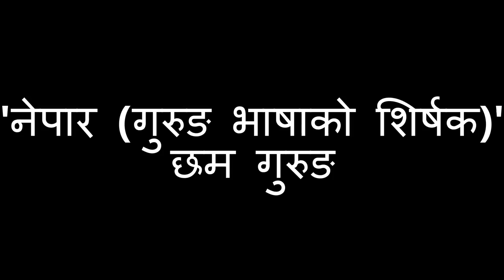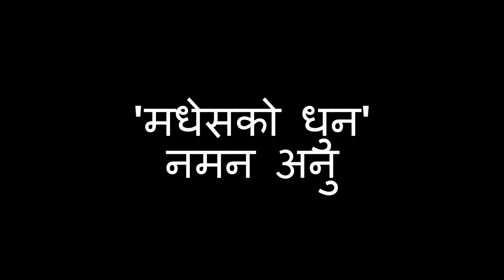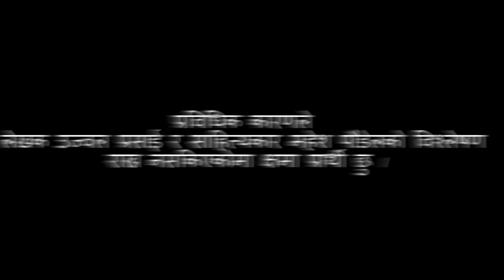Literature and Society (समाज र साहित्य) : समाजशास्त्रीय छलफल श्रंखला- कविता तथा छलफल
Public Discussion on 'Literature and Society '
Organized by : Central Department of Sociology, Tribhuvan University,  Kirtipur
Happened date : Sunday, 11 Bhadra 2074 (27 August 2017)
Room No. 117, Clock Tower, Kirtipur
Speakers:
Mahesh Paudel, Ujjawal Prasai, Rajan Mukarung, Chaitanya Mishra

Poem Recitation:
Avaya Shrestha, Sangeet Srota, Bimala Tumkhewa, Ramgopal Ashutosh, Bishwo Sigdel, Muktan Theba, Kewal Binabi, Raju Syangtan, Naman Anu, Chham Gurung, Prakash Guragain, Ganesh Kumar Rai, Jyoti Bhattarai, Keshav Joshi
Host : Keshav Silwal
A writer is not an isolated fact but the product of society in which s/he lives and works. Literature is simply a mirror of society, a production and reproduction of social documents. The central concern of sociologists studying literature is to understand social, political, and economic structure of the society and social world.